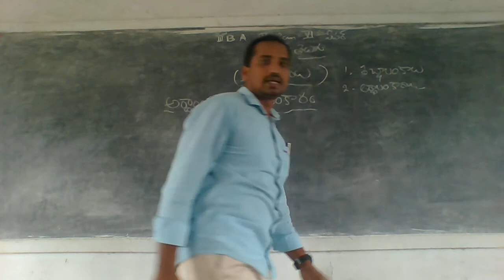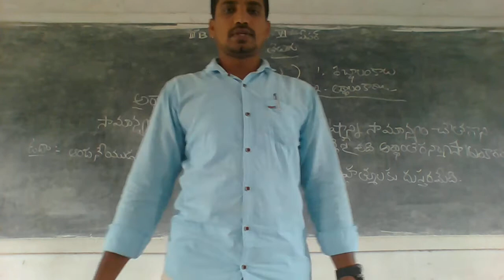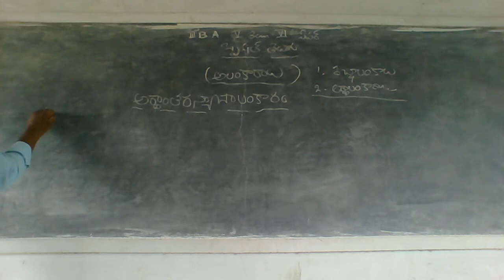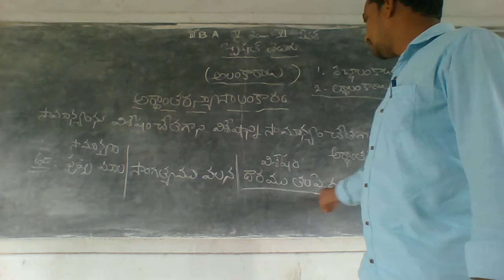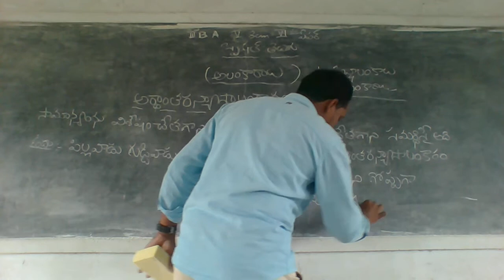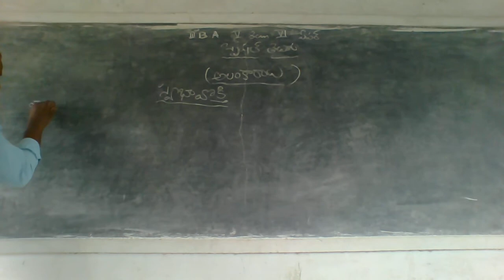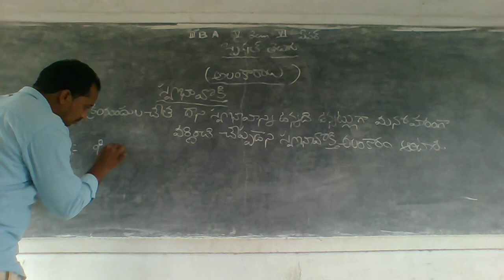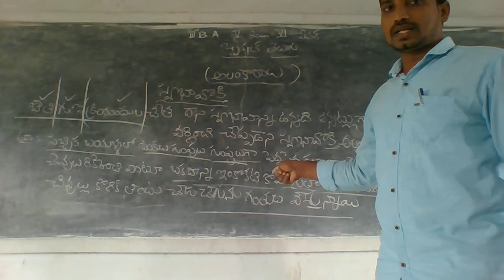III BA HPT V Sem Spl Telugu alamkaaralu 15 12 2020